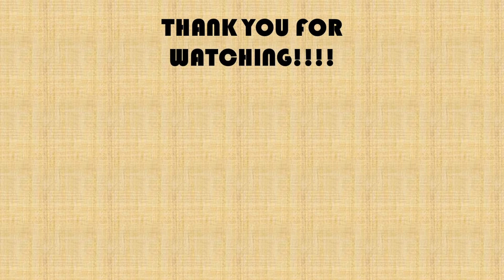Seduction a Monks fate (Non-spoiler review) PS5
Side-scrolling action and classic adventure storytelling come together in a horror-themed tale about a monk who must enter a dark and surreal realm to uncover the truth of his monastery. What mysteries lie hidden, and can those he respects truly be trusted? Take control of this young man as he explores and converses, questions everything he knows and defies the advice of his elders.

Solve puzzles, search for clues and escape great danger as you navigate beautiful and gruesome hand-crafted environments. Temptation lies around every turn. You will need to learn to refuse and never give into seduction. Only then can you hope to save a young woman’s soul from being sacrificed for a great summoning, a forbidden ritual that bloodies the history of the place you know as home.

Features:

• Explore side-scrolling 2D environments in classic adventure style!
• Solve puzzles and escape danger as you search for the truth.
• Immerse yourself in a dark horror-themed narrative!
• Enjoy beautiful and haunting hand-crafted art.
• Uncover the truth to save a young woman’s soul!